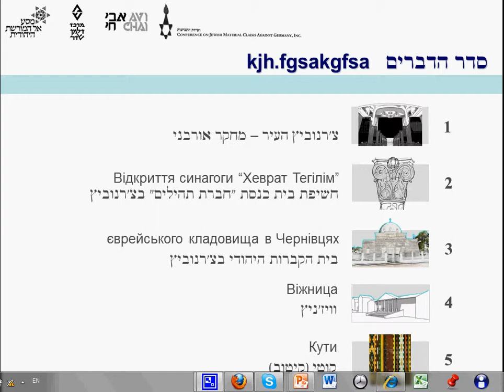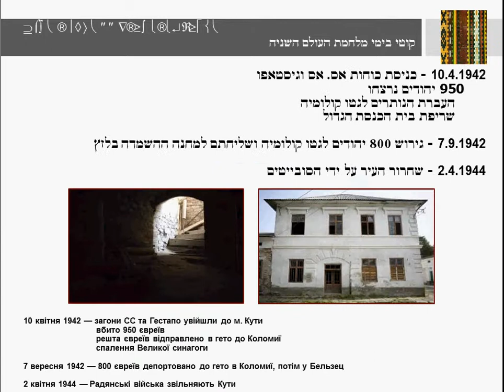צ'רנוביץ, אוקראינה - חלק 4: תיעוד בעיר קוטי Chernowitz - Part 4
חלק 4 של מצגת הסיכום של משלחת התיעוד לצ'רנוביץ, אוקראינה (2009) במסגרת פרוייקט "מסע אל המורשת היהודית" - תיעוד בעיר קוטי
Documentation of the Jewish Community in Kuty (Kitov(